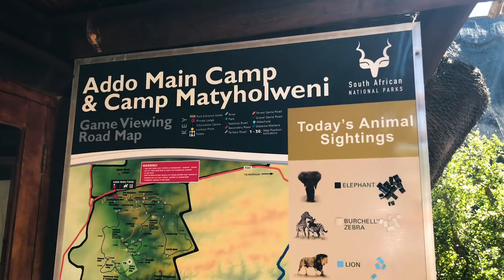Safari through Addo Elephant Park - Claudio's Last Day in South Africa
Addo Elephant Park is one of South Africa's main national parks, and home to the Big 7. In this video I take Claudio Flores for a game drive, and end off the day at my favourite beach.